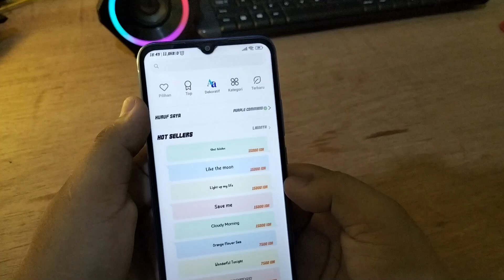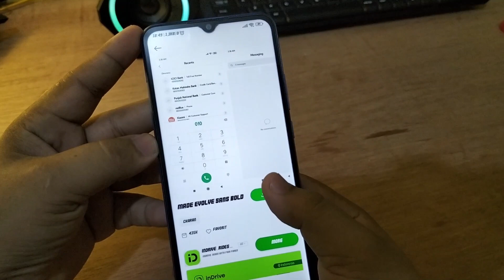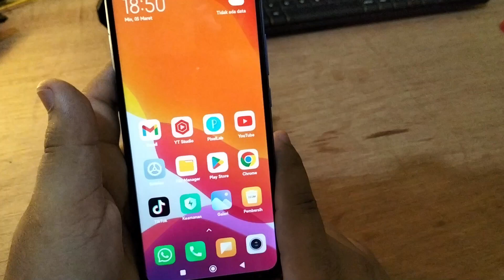Cara mengubah Gaya Font Sistem Di Hp Xiaomi 10C 9C terbaru